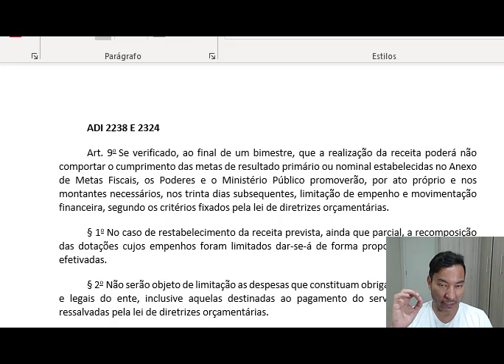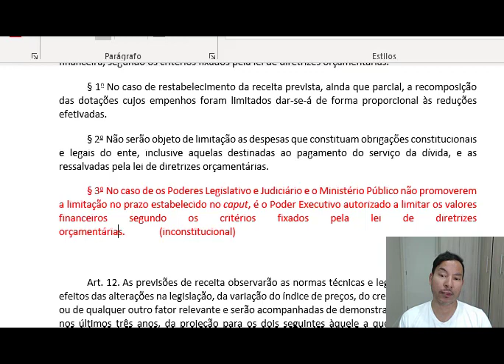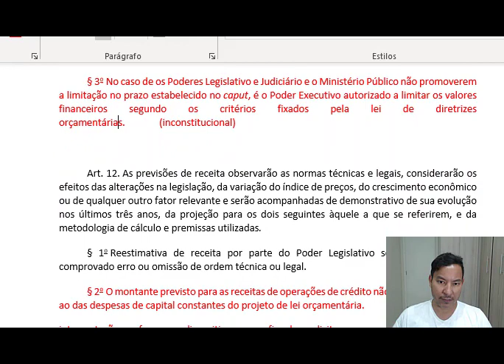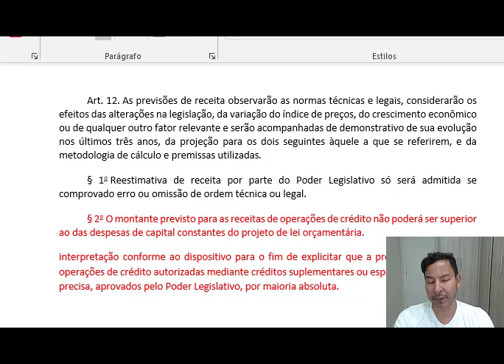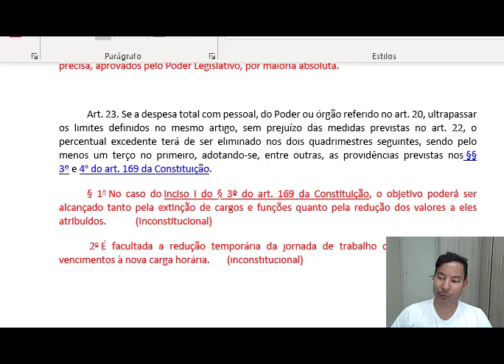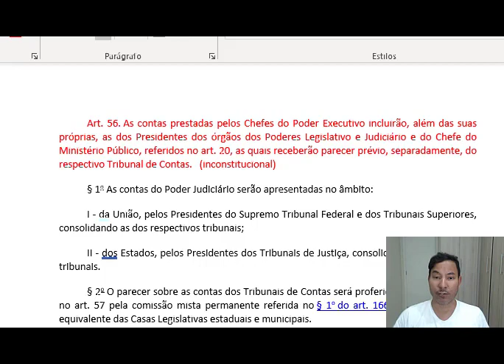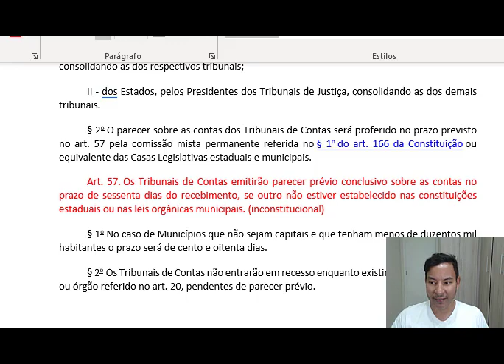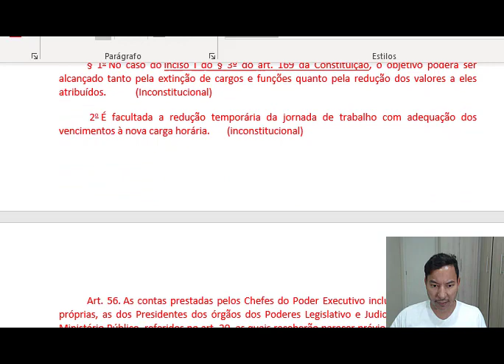Alterações na Lei de Responsabilidade Fiscal - Decisões do STF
Neste vídeo eu abordo as alterações promovidas pelos acórdãos do STF publicados em setembro de 2020